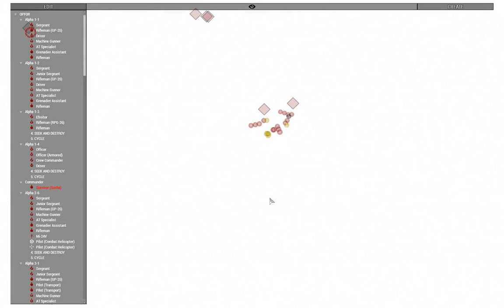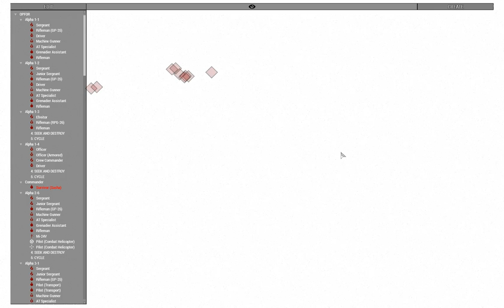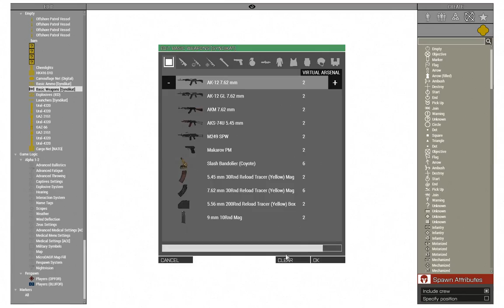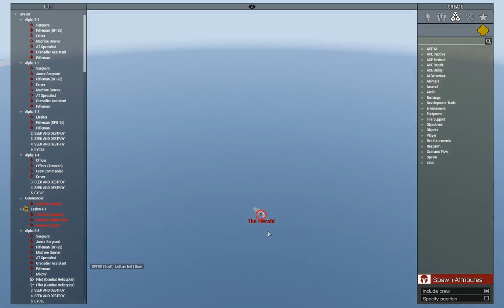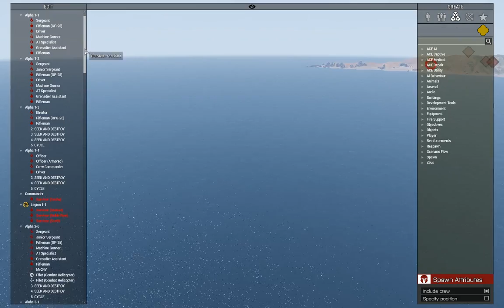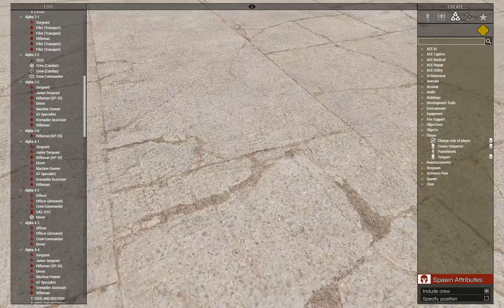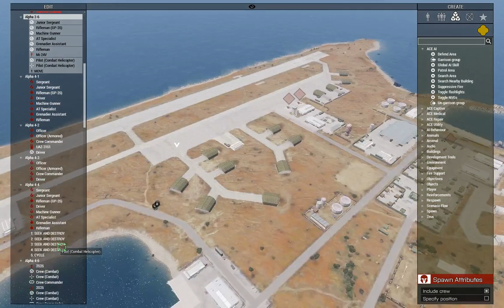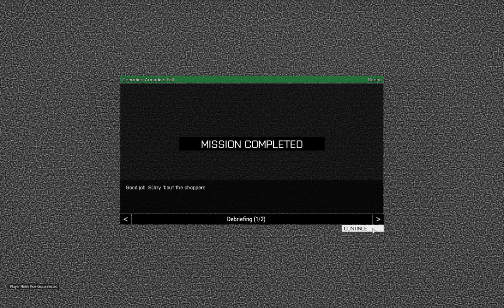ARMA Zeus - Operation Blind Eye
Something something I'm bad at zeusing something operation something.

The Russians have had control over the Mediterranean for a while now. NATO is planning a pushback, with ground forces moving up the levant and naval forces moving in from Gibraltar. As air superiority becomes more and more important in the eastern Mediterranean, the island of Stratis and it's RADAR installation is a key point.

NATO wants the RADAR offline. A small team was HALO dropped during a Battle-of-the-Bulge-style air push into the Aegean. Their task: destroy the RADAR dome to prepare for a full NATO invasion of the area. They're cut off from command unless they can capture a radio tower on the island.

This is, like, my third attempt at being Zeus. Still very new to it.